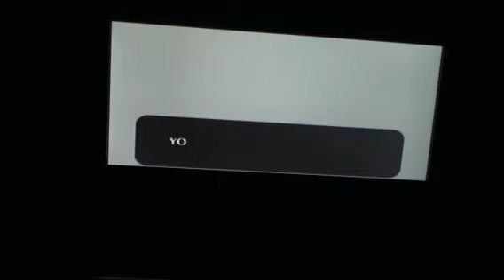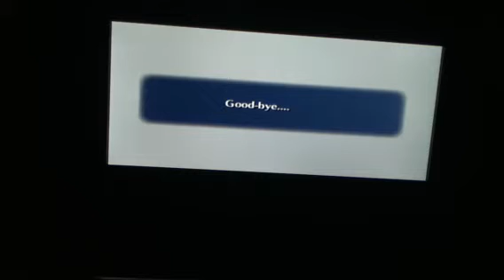Zelda Ocaina of Time: FINALE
This is it guys the final showdown with ganon. It's been fun as hell but this is the last episode of Ocaina of Time. But ill see you guys in the next lets play of metal gear rising revengance see you then.